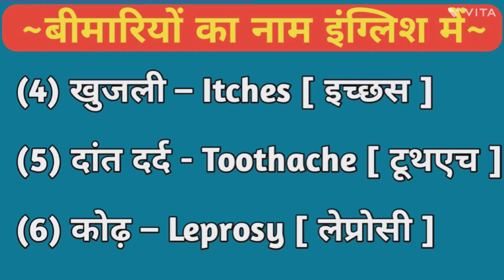सभी बीमारियों के नाम अंग्रेजी व हिन्दी में || Bimariyo Ko English Me Kya Kahte Hai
बीमारियों का नाम इंग्लिश में || Bimariyo Ko English Me Kya Kahte Hai

सभी बीमारियों के नाम अंग्रेजी व हिन्दी में
All Diseases name in english
Diseases name
english vocabulary
bimariyon ke naam english mein
bimariyon ke naam batao
bimariyon ke naam angreji mein
bimariyo ke naam hindi english mein
health and illness vocabulary
what are types of Diseases?
what are the common Diseases of the body?
english with YB
how to learn more vocabulary in english
bimariyon ke naam
word meaning
meaning